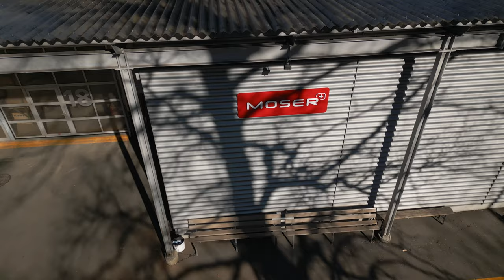Moser AG, Fahrzeug- und Kipperbau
Seit 1931 fertigt die Moser AG in Steffisburg Spezialaufbauten für Fahrzeuge her. Jährlich werden mehr als 1040 Tonnen Stahl verarbeitet. Der Industriebetrieb ist ein wichtiger Arbeitgeber in der Region.